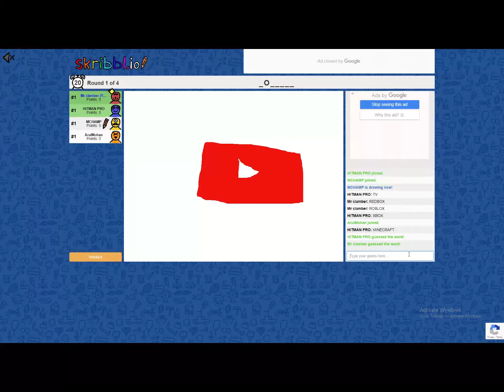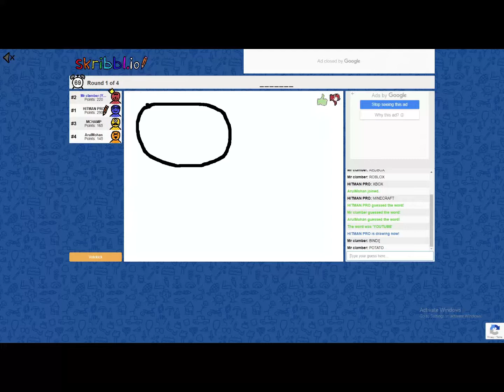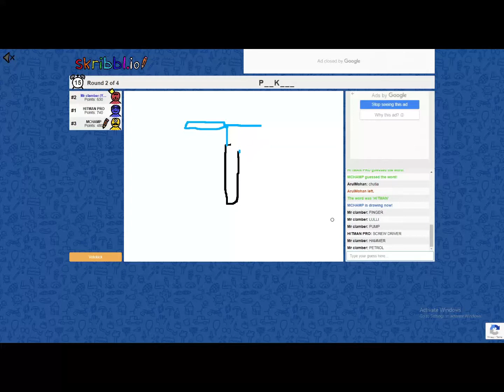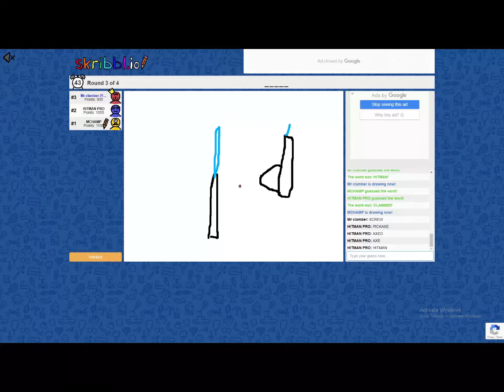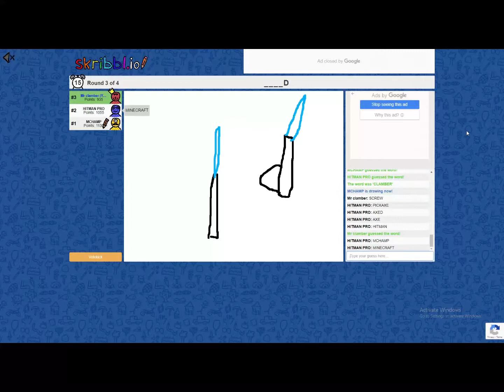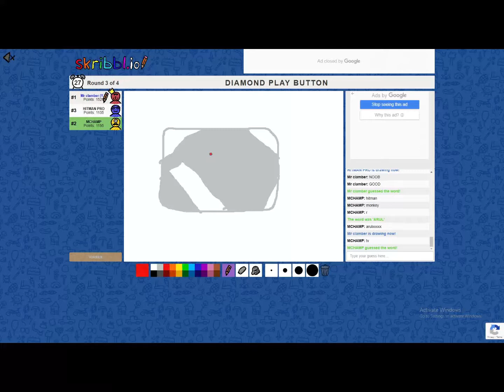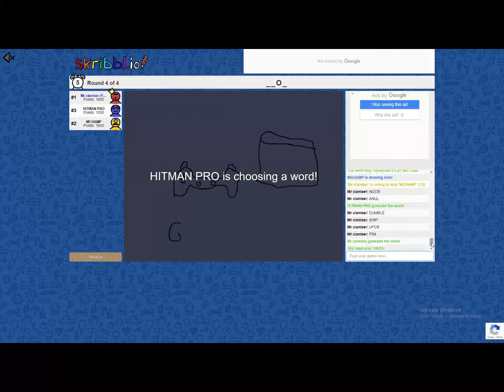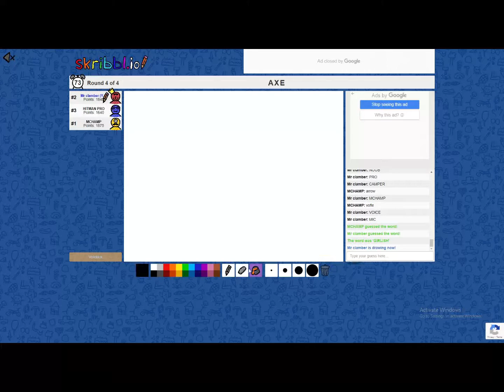TRYING TO CREATE MINECRAFT IN SKRIBBL.IO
(WHAT IF WE DRAW VERTUAL CHARACTER IN REAL LIFE ? LETS FIND OUT GET INTO THE VIDEO)

I HOPE YOU HAVE ENJOYED THIS VIDEO😊 , IF YOU IMPRESS WITH MY WORK,
ALSO YOU CAN FOLLOW ME IN INSTAGRAM AND TWETTER ,
☝️(LINKS PROVIDED ABOVE)☝️